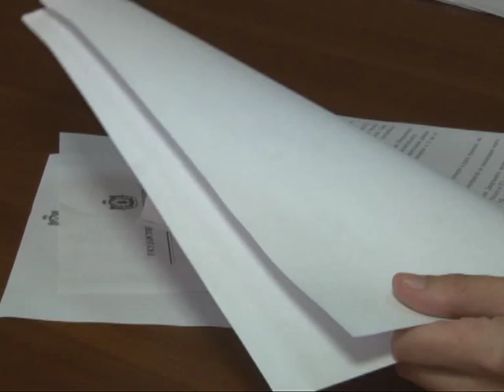«В районе ящур…»